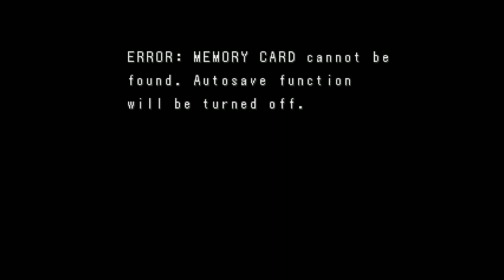(TAS) Capcom Vs. SNK PRO (Sega Saturn) ~ Akuma, Evil Ryu (Capcom Groove Lv 8)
What a freaking gosh with my first tas.

Note : I Love Sega Saturn
Note : I Hate Elettra Lamborghini